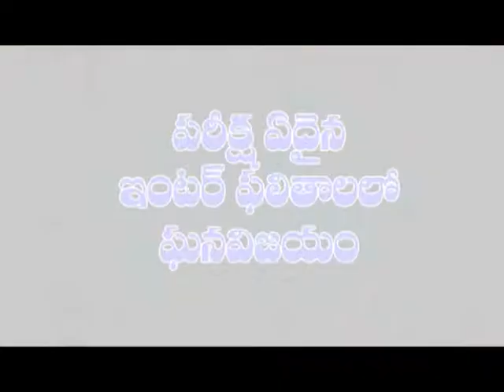News.13-05-19 | Dn5 News